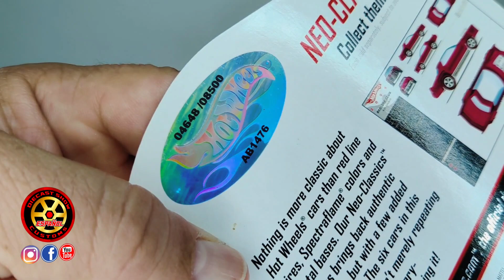Sugar Caddy ESP